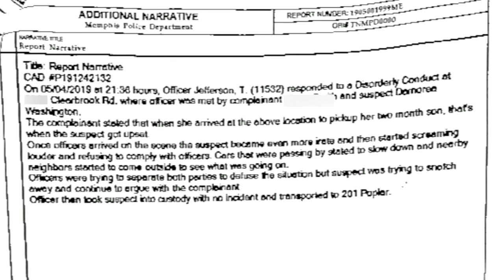Metro mother vows for justice after son unintentionally shoots, kills 9-year-old brother